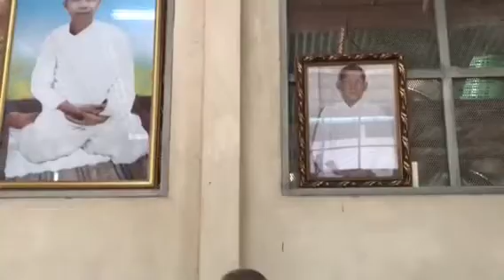ร่วม ภาพแหม่มภาวดี ทำบุญให้แม่ พร้อมคนรักแม่